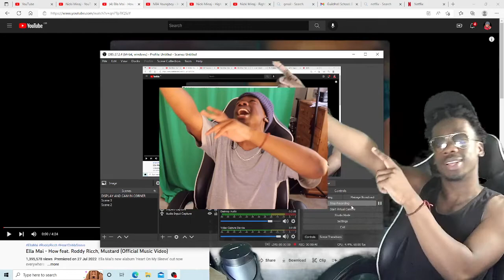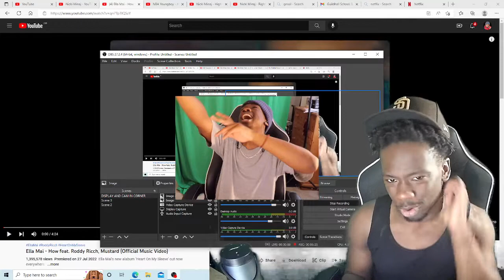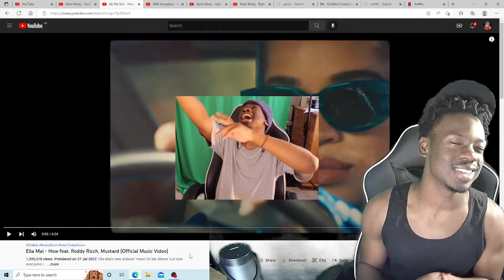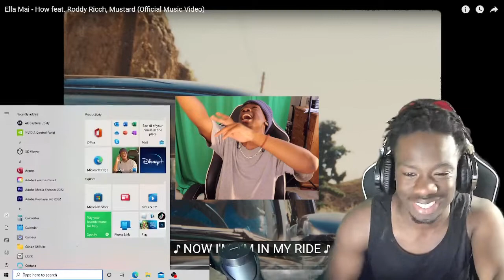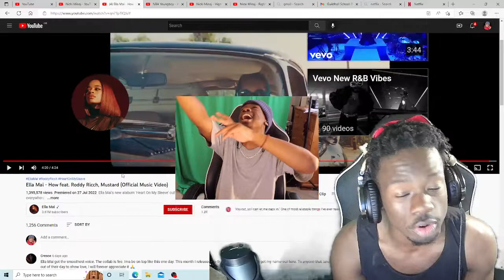Ella Mai - How feat. Roddy Ricch, Mustard (Official Music Video) (reaction)